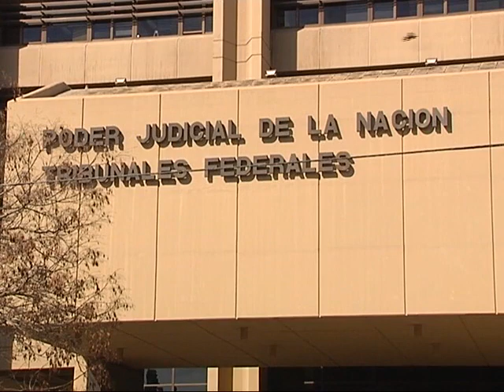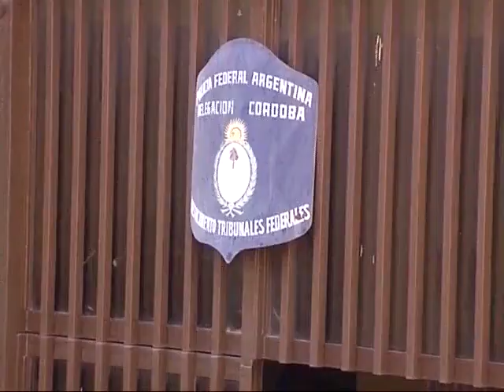Código Procesal: "Es la modernización que se reclamaba"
Especialistas y fiscales destacan los plazos procesales más acotados y las sanciones para magistrados que no los cumplan.